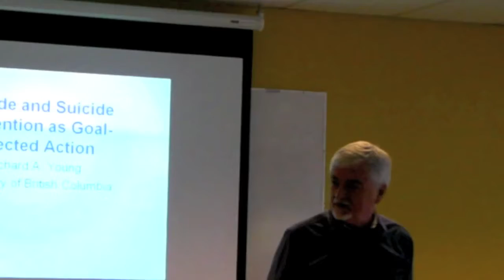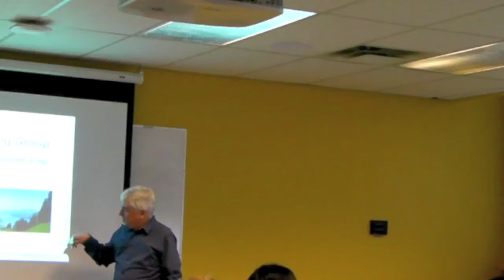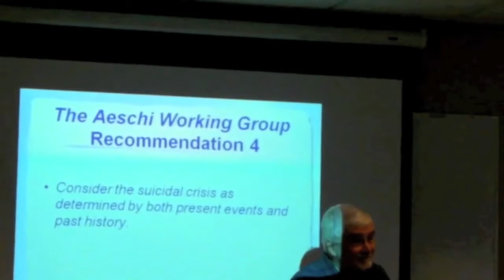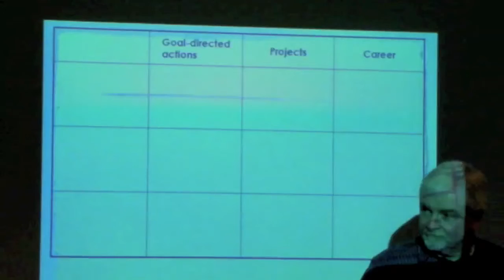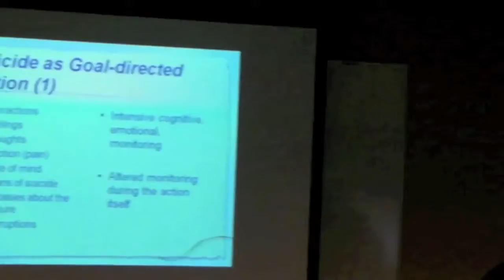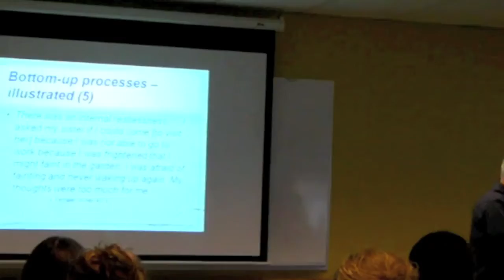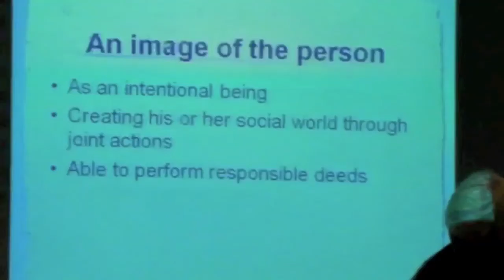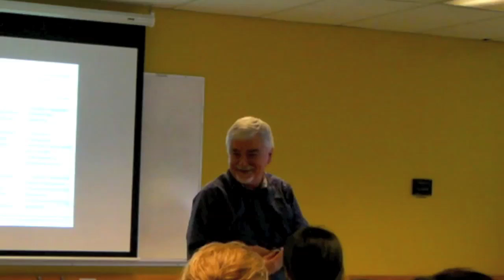Understanding Suicide: Perspectives from Narrative and Action Approaches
Dr. Richard Young, Professor, Counselling Psychology presents a colloquium to help counsellors understand and support a client who is suicidal. Specifically, Dr. Young explores:

How clients conceptualize suicide attempts and the suicidal experience
The agency of the client
Listening effectively
Best practices around suicide assessment in a non-psychiatric setting (e.g. counselling setting)